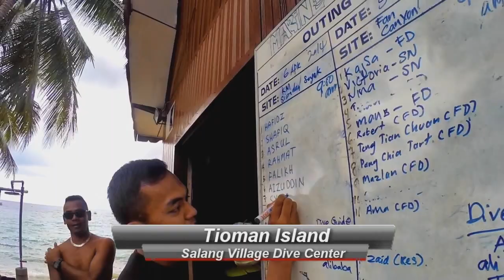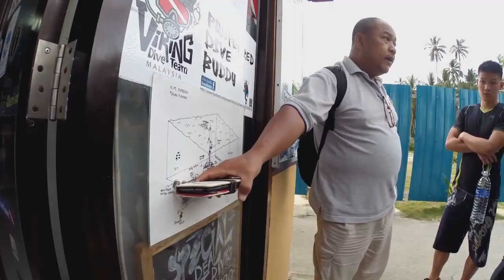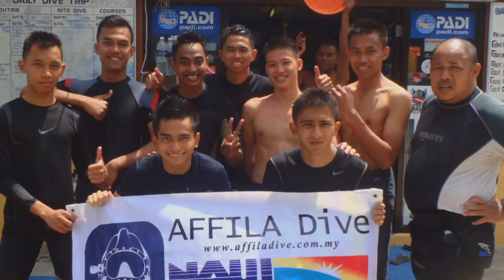Enactus UPNM (NDU) & Afilla Dive Trip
AFFILA Dive will support Enactus Club NDUM (National Defense University of Malaysia) for Shipwreck Explores (KM SIPADAN), Night Dive Field Session and Dive Againt Debris(DAD) to enhance their diving skill and increased the underwater environment awareness. Overall session and project duration 4 - 6 April 2014.

Camera : Go Pro 3+ Black Edition
Location : Kampung Salang Pulau Tioman , Malaysia

credit to aryzz asrul for editing this video and making this trip succesfull